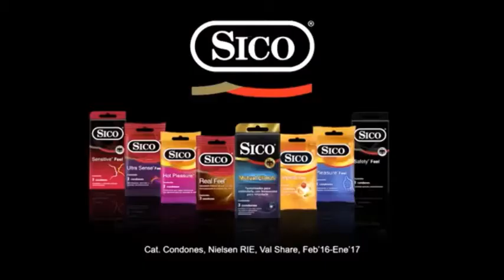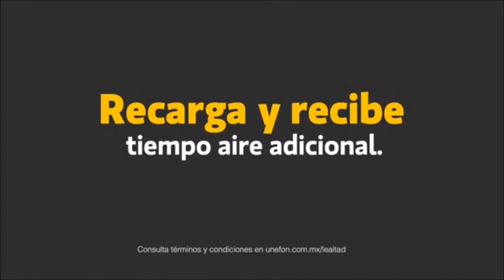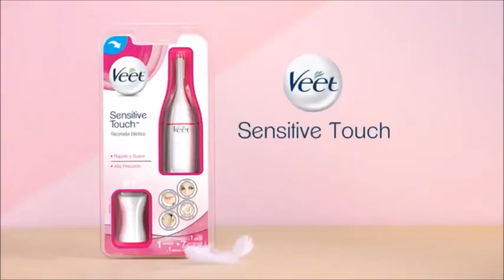Final Comerciales 2.0